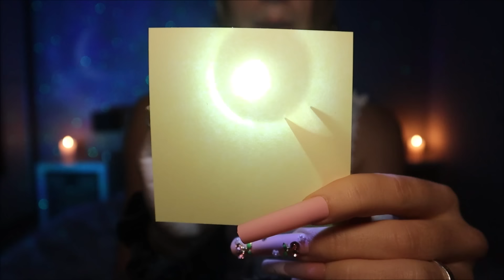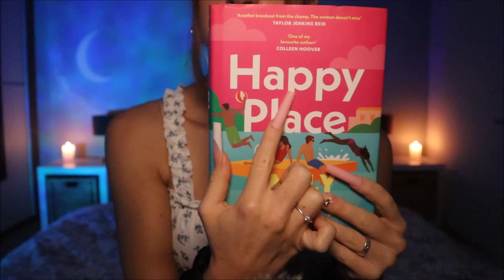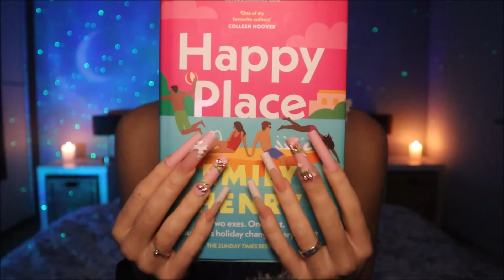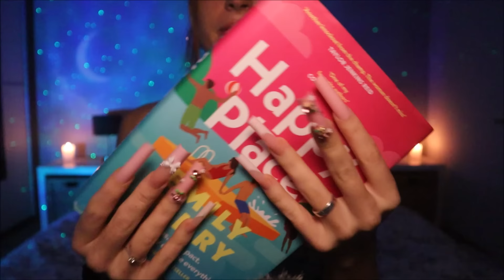ASMR for People with ADHD (Fast-Paced Focus Triggers with XXL Nails)✨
Hey everybodyyy,
If you have adhd/subtype or just a short attention span in general or even if you just like fast asmr and focus on me triggers, then I hope you enjoy this video:)) I also filmed this with these XXL claws haha so I hope you enjoy the nail clacking sounds:D This video includes a bunch of nail tapping and clacking, light triggers, tracing, mouth sounds, focus triggers, tapping, scratching, finger fluttering and more:D
Have a wonderful day!🧡🧡

Donations are greatly appreciated, as this will help me improve my asmr content on youtube, but by no means necessary:)

// POSTING SCHEDULE
🤍 Tuesday
🤍 Thursday
🤍 Saturday